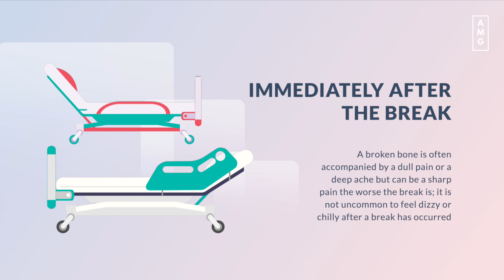What happens to your body when you break a bone? | 60 Seconds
"What happens to your body when you break a bone?"

This video gives a brief overview of what happens to your body after you break a bone. (Resources used in the creation of this video can be found below)

To find out more visit the Resources/Script

Have suggestions? Don't hold back!

Incorrect or Missing Information? We'd love to hear from you.